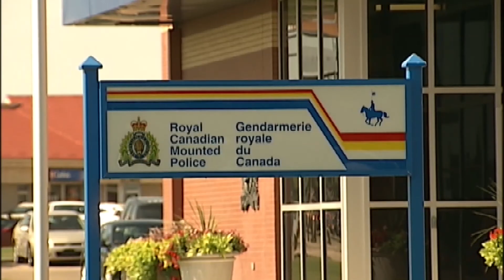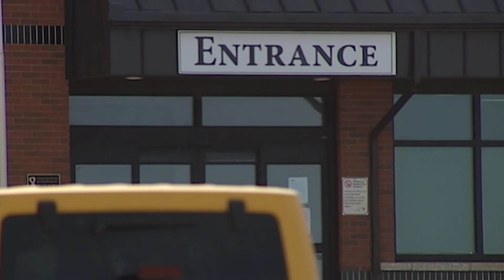Darrell Dunn announces Candidacy for City Council: August 18th, 2020